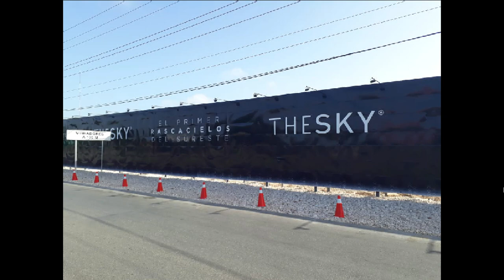MERIDA, LA NUEVA CIUDAD DE LAS ALTURAS EN MÉXICO 2021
Mérida es la capital del estado de Yucatan, México. Recientemente está ciudad ha tenido un bom importante de construcciones verticales incluyendo al primer rascacielos de está zona de México, llamado The Sky, contará con una altura de 160 metros de altura.